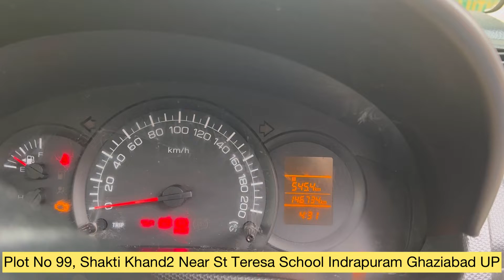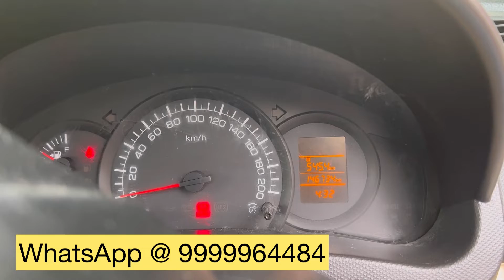CNG kit in Swift Dzire | 140000 KMS Driven | Amazing Pickup and Mileage | Owner Feedback